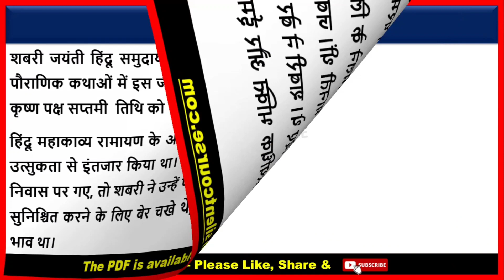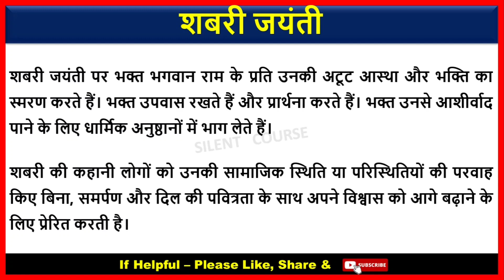शबरी जयंती पर महत्वपूर्ण निबंध | Essay on Shabari Jayanti In Hindi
👉 About Video : - Hello my friends today we will learn that how to write शबरी जयंती पर महत्वपूर्ण निबंध | Essay on Shabari Jayanti In Hindi | Shabari Jayanti Essay In Hindi